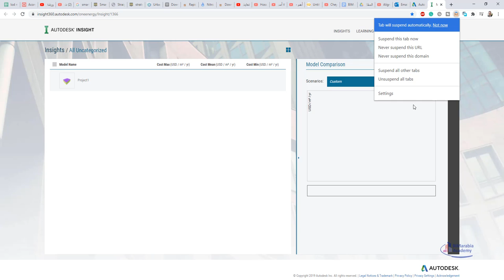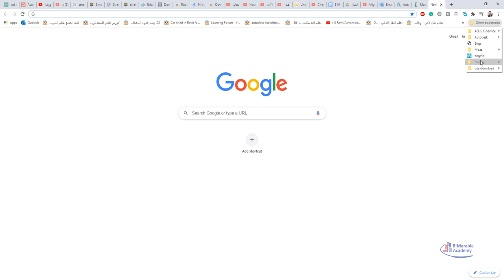طريقتين لتسهيل العمل على جوجل كروم و حل مشكلة الرامات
5 حلول ذكية لحل مشكلة استهلاك جوجل كروم للرام والمعالج
1- ضبط استهلاك جوجل كروم للرام
2- إيقاف تطبيقات كروم من خلال مدير المهام
3- حذف إضافات جوجل كروم لتسريعه
4- تنظيف الكاش والذاكرة History في كروم
5- إعادة ضبط إعدادات متصفح جوجل كروم